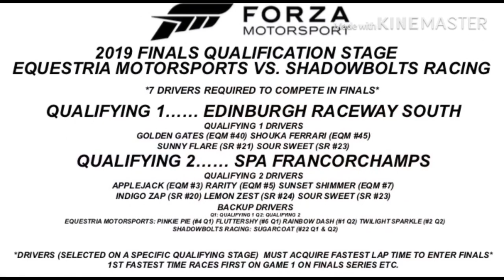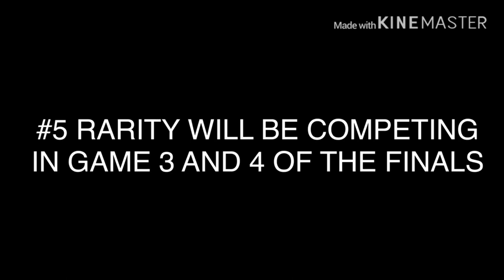Forza 2019 Finals Qualifying Round 2: EQUESTRIA MOTORSPORTS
Equestria Motorsports take on Spa Francorchamps to see who will compete in this year’s finals

1.  Foul language
2.  Spam
3.  Bullying to other individuals
4.  Racism and sexism. (No sex jokes)